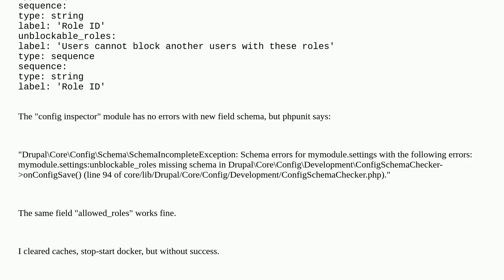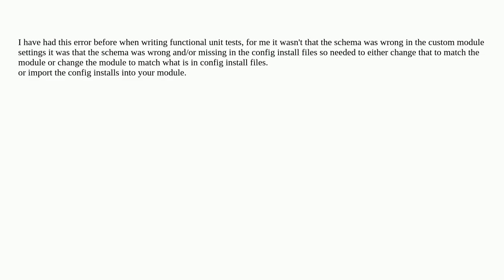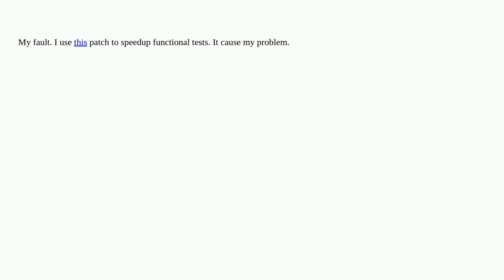Drupal: functional test: Schema errors but Schema is correct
functional test: Schema errors but Schema is correct

A special thanks goes out to the community

  forms 9 testing